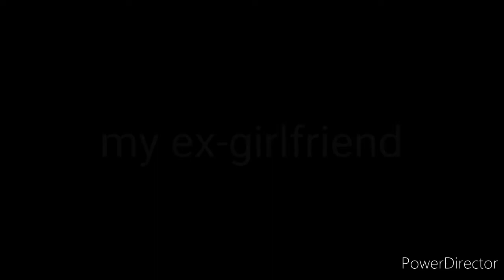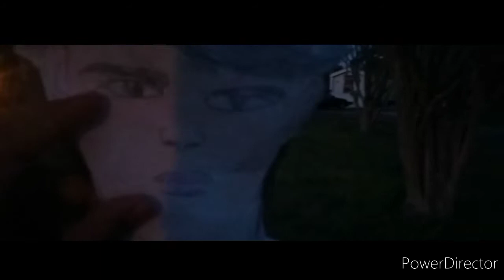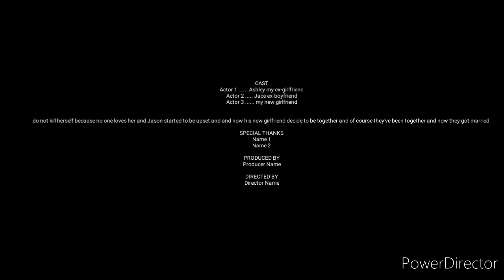Like to see what your season 2 short film